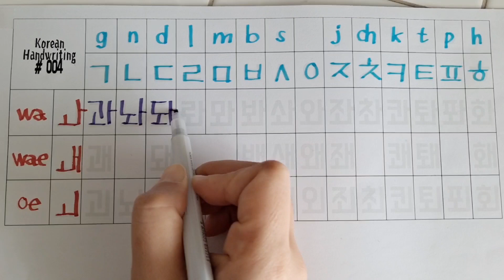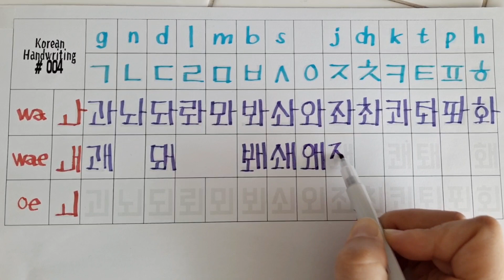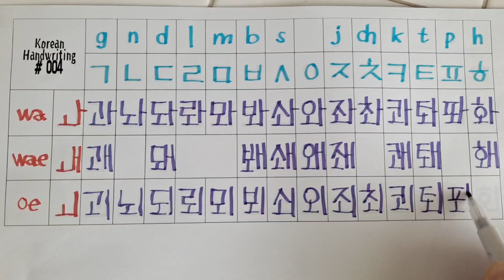[ Day 4 ] koreanalphabet Consonants and Vowels 4 과괘괴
[ Day 1 ]

It's easy to write and read together!